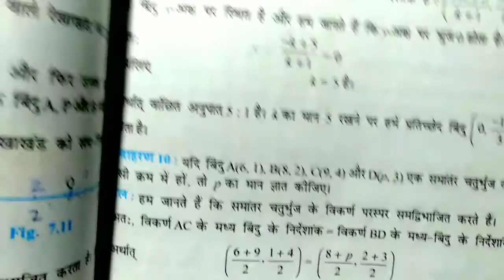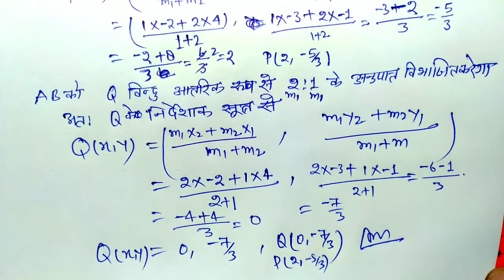Ex-7.2 q1 q 2 10th Maths ||NCERT pattern UP Board||प्रश्नावली 7.2 q1 q2 निर्देशांक ज्यामिति Solution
Example 8 9 10 link solution